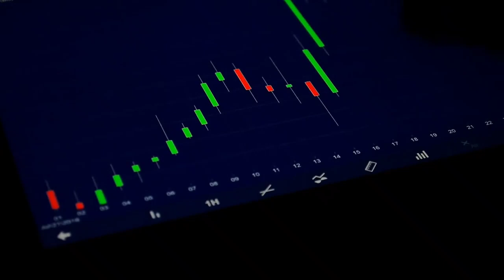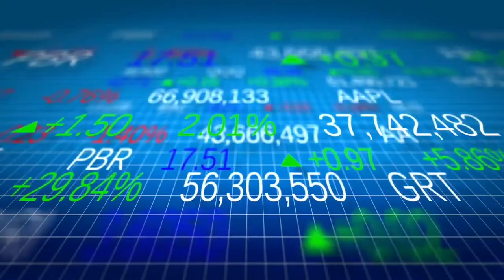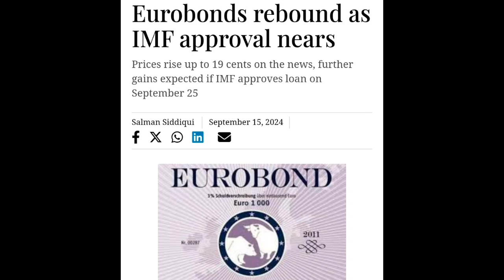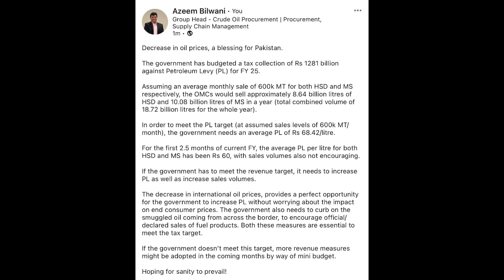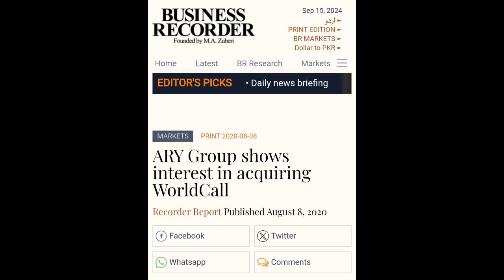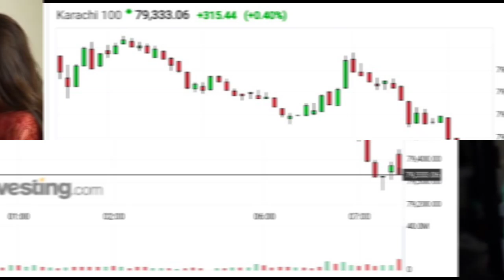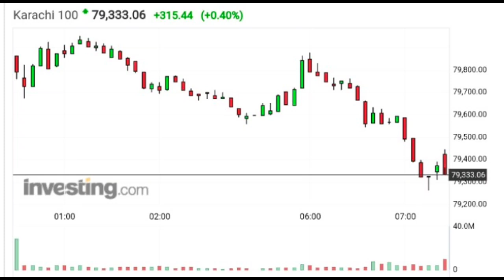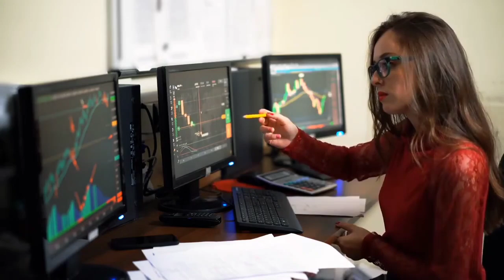Psx Monday Market complete pre-analysis, preview and predictions